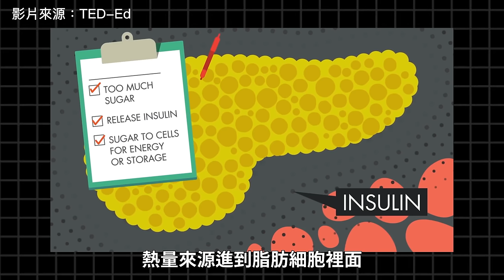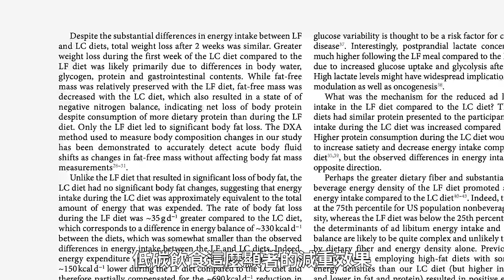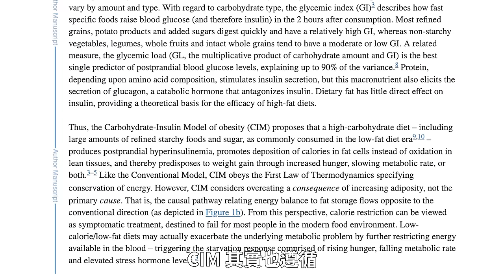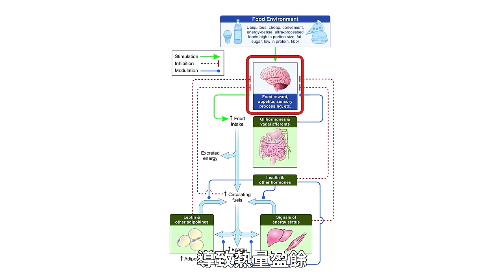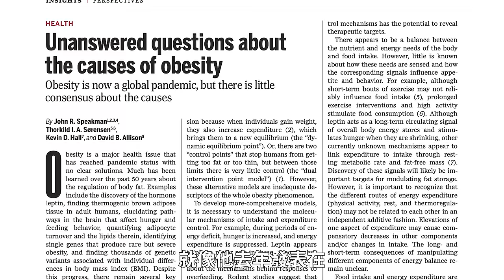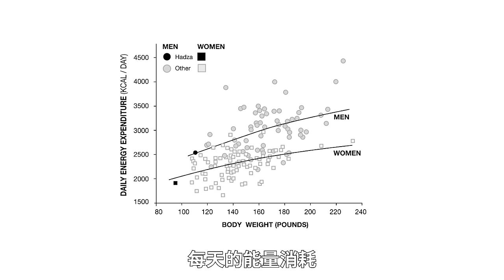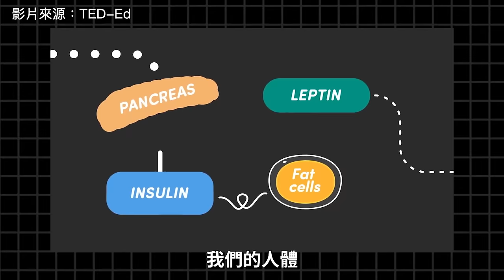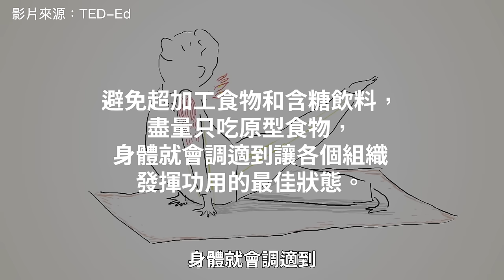科學減肥最終章：張修修版終極減肥模型（一定跟你想的不一樣）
抱歉遲了一天，今天這集節目又破了製作時間的紀錄，發誓以後不挖這種坑給自己跳了。（每次都這樣講🤣）

上一集節目介紹了號稱要終結肥胖的曼拉頓計畫：NuSI 的成立，以及碳水化合物胰島素模型 CIM，以及能量平衡模型 EBM 的論戰。

這集節目終於是科學減肥的完結篇了，真心不騙。

我會先介紹 Kevin Hall 正偽碳水化合物胰島素假說的第三個實驗，以及他和 David Ludwig 教授在權威期刊的論戰。

哪邊講得有道理，我有我的看法，但最後還是要由您來判斷。

我會再介紹一個會大大重塑你減肥觀念的假說，弄懂這個假說，你將會恍然大悟，為什麼持續性的「熱量赤字」會這麼難達到。

最後我會綜合這一二十年來關於減重的重量級研究，歸納出一個終極減肥模型，你應該不會在其他地方有看過。